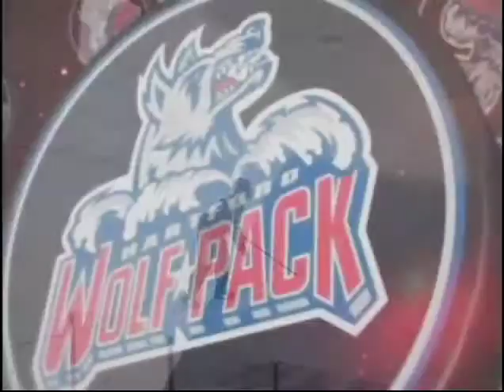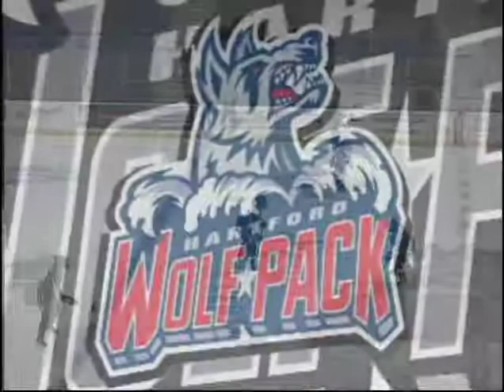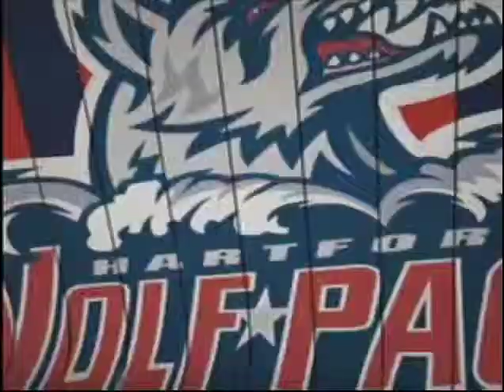East Hartford Firefighters Union - 2014 Charity Hockey Game 3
Simsbury Fire vs. Police Team #2